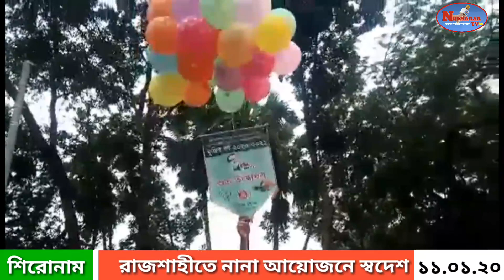রাজশাহীতে নানা আয়োজনে বঙ্গবন্ধুর স্বদেশ প্রত্যাবর্তন দিবস পালিত।